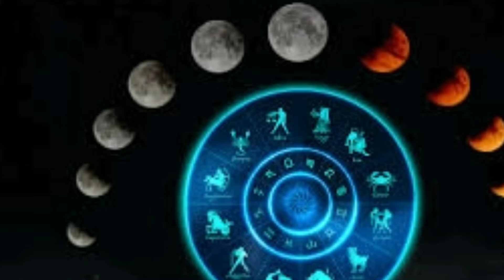ಚಂದ್ರ ಗ್ರಹಣ 2024 / ಸೆಪ್ಟೆಂಬರ್ 18 ಚಂದ್ರ ಗ್ರಹಣ / Chandra Grahan details in kannada / Lunar eclipse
ಚಂದ್ರ ಗ್ರಹಣ 2024 / ಚಂದ್ರ ಗ್ರಹಣ ಸಪ್ಟೆಂಬರ್ 2024 / ಗ್ರಹಣ ಸಮಯ / chandra grahan timings in karnataka / Lunar eclipse time and date in India / Chandra Grahan details in kannada / RG TV KANNADA